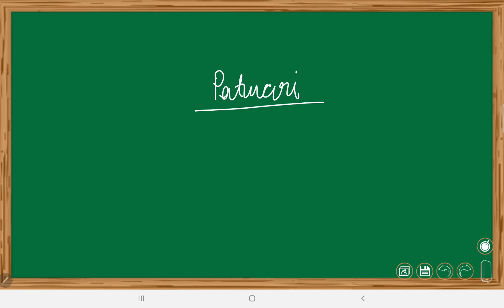Patwari Pre Cutoff and Mains Preparation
ਸਾਡੇ ਕੋਰਸ ਨੂੰ ਚਲਾਉਣ ਵਾਸਤੇ ਤੁਸੀਂ ਆਪਣੇ ਗੂਗਲ ਪਲੇਅ ਸਟੋਰ ਤੋਂ  Master Classes Patiala app ਡਾਊਨਲੋਡ ਕਰ ਸਕਦੇ ਹੋ
ਇਸੇ ਤਰ੍ਹਾਂ ਤੁਸੀਂ Iphone ਤੋਂ my institute app download ਕਰ ਸਕਦੇ ਹੋ ਤੇ ਉਸ ਤੋਂ ਬਾਅਦ ਇਕ ਕੋਡ mvwog ਛੋਟੇ ਅੱਖਰਾਂ ਵਿੱਚ ਭਰੋਗੇ

Course ਖ਼ਰੀਦਣ ਲਈ ਤੁਸੀਂ ਸਾਡੀ ਥੱਲੇ ਲਿਖੇ ਨੰਬਰ ਤੇ ਸੰਪਰਕ ਕਰ ਸਕਦੇ ਹੋ